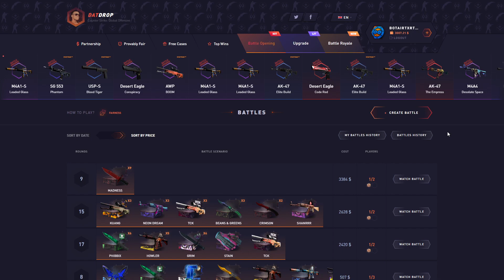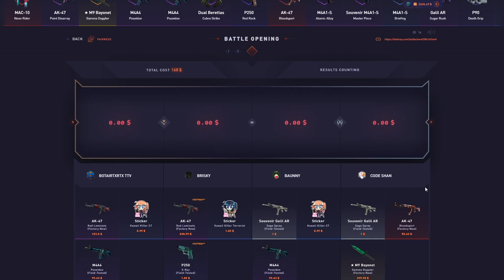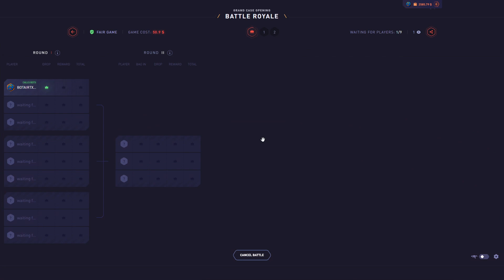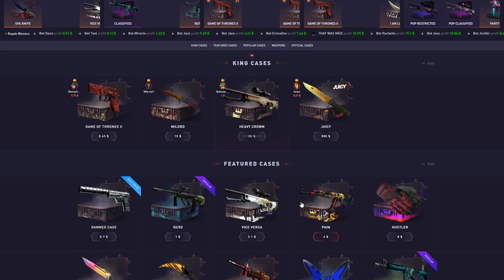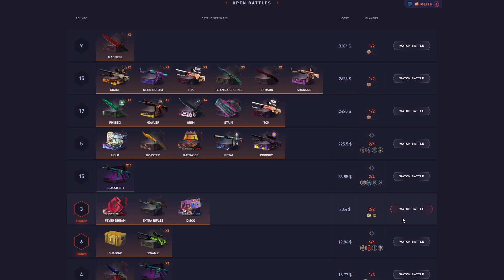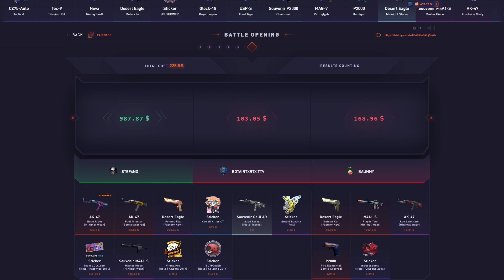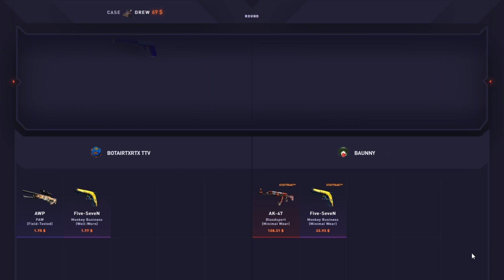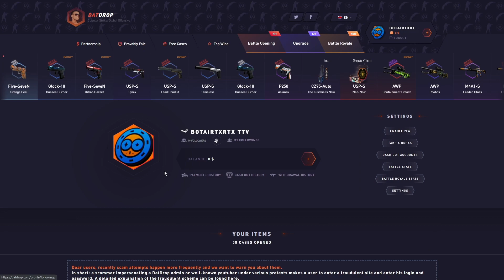I GOT THIS KNIFE FROM THE PHIBBIX CASE!? (Datdrop highrolling)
I got lucky pulling knives highrolling on the Phibbix case !?

TN: @sfartworks2
Editor: @jasonowojason